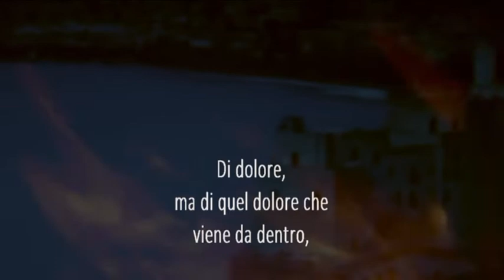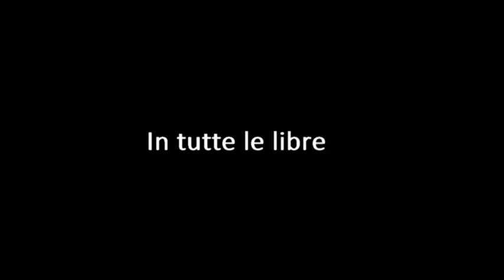Booktrailer de LA NONA ORA (Bietti Edizioni) un thriller di Maurizio Ponticello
Napoli. Sullo sfondo di una città insolitamente solare, una giovane antropologa, Silvana, è ossessionata da un incubo che tutte le mattine la sveglia all'alba: guizzi di fiamme l'avvolgono dalla testa ai piedi. Il giorno in cui deve debuttare come docente precaria all'università, trova il parabrezza dell'automobile in frantumi e lo scooter fuori uso. A partire da questo episodio apparentemente incomprensibile, la ragazza comincerà a essere braccata anche da un segno inquietante e avvolto nel mistero. In breve, la sua vita diventa un inferno: inseguita, minacciata, psicologicamente seviziata e intimorita, senza che ne conosca il motivo. Disperata, chiede aiuto a un amico che ha un passato avventuroso come agente segreto, Jax, il quale decide di consultare un esperto di ermetismo, l'ultraottantenne professor Ambrasi che tiene simposi sul potere occulto.
Nel frattempo, l'aggressore diventa sempre più violento e pericoloso, e una Organizzazione occulta e selettiva presenta ai suoi adepti il sofisticato progetto Araknes, che ha l'obiettivo di tessere una rete per spiare e controllare ogni singolo abitante della Terra.
Ma qual è la chiave di collegamento tra la bella e tormentata docente di antropologia, l'agente Jax, il vecchio professore Ambrasi, l'Organizzazione e l'oscuro persecutore di Silvana? E che ruolo ha, infine, l'amico di lei che sembra tessere una trappola mortale?
In una trama spaventosa che coinvolge tutti noi, poteri occulti, manie, fanatismi, integralismi, fobie, femminicidio, stalking, conoscenze arcane e karma s'intrecciano in un thriller al cardiopalma ricco di colpi di scena, un inconsueto romanzo di formazione calato nella quotidianità meno conosciuta -- e apparentemente fantasiosa --, eppure così palese e autentica.
La nona ora di Maurizio Ponticello è il libro che non doveva essere pubblicato, un romanzo così vicino alla realtà che non dovrebbe mai essere letto...

L'autore:
Maurizio Ponticello, giornalista e scrittore, è stato corrispondente di testate radiofoniche e televisive, redattore di vari quotidiani e cronista de "Il Mattino". È autore di Napoli, la città velata, I misteri di Piedigrotta (entrambi Controcorrente Edizioni), Misteri, segreti e storie insolite di Napoli (Newton Compton, 2012, con Agnese Palumbo), I Pilastri dell'anno. Il significato occulto del Calendario (Edizioni Mediterranee/Arkeios, 2013), La nona ora (Bietti Edizioni, 2013). Ha avuto vari riconoscimenti tra i quali i premi Domenico Rea, Masaniello ed Emily Dickinson. È vicepresidente della storica associazione Napolinoir.

LA NONA ORA
di Maurizio Ponticello
Biblioteca Bietti
pagg. 420,
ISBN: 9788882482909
«Gli occhi sbarrati scrutarono il buio e continuarono a vedere lingue di fuoco. Un avvampare senza senso che le faceva friggere le carni. Guizzi rossi, gialli, pieni di lucciole incandescenti spinte da un fresco vento dell'est, le ruotavano sul viso. E mordevano. L'oscurità era immobile come il silenzio intorno, che fu strappato da un urlo lacerante. A squarciagola. Di dolore, ma di quel dolore che viene da dentro, molto più che del ribollire della pelle e del sangue. Il dolore che segue il terrore...».